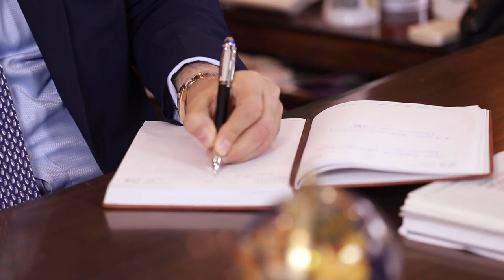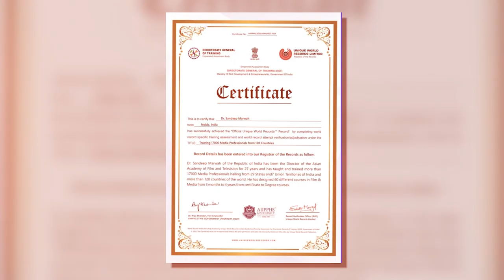Short Documentary FIlm on Dr. Sandeep Marwah | Chancellor, AAFT University | Part - 3 | MSTV